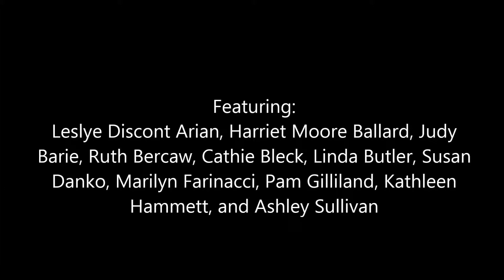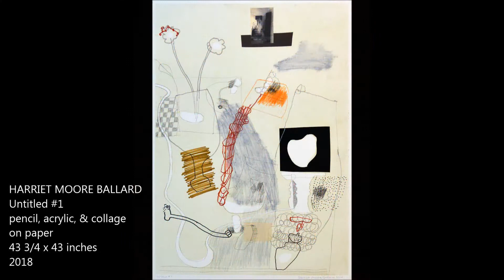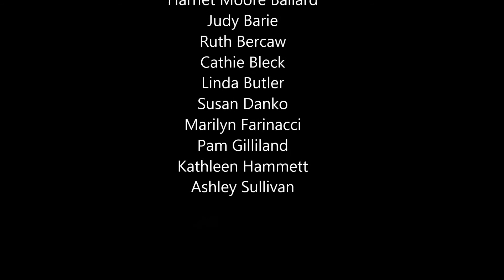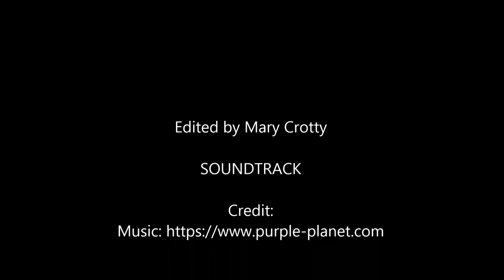Engaging Women Video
See all the art in the show Engaging Women at the Bonfoey Gallery through this virtual tour!
Featuring art from Leslye Discont Arian, Harriet Moore Ballard, Judy Barie, Ruth Bercaw, Cathie Bleck, Linda Butler, Susan Danko, Marilyn Farinacci, Pam Gilliland, Kathleen Hammett, and Ashley Sullivan.
The show is open from March 8 - April 27, 2019.